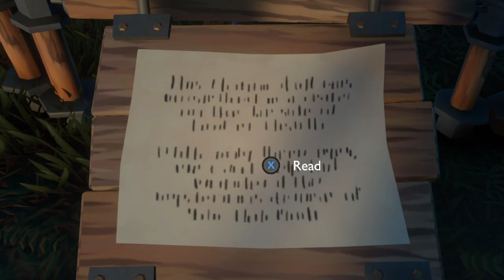The Wilds of Space! Outer Wilds EP 1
Today I will be taking a look at Outer Wilds! A game that I have had for quite some time but have never gotten into. So lets change that.